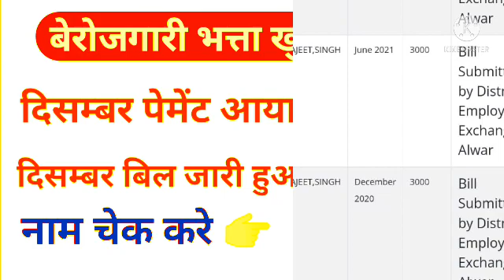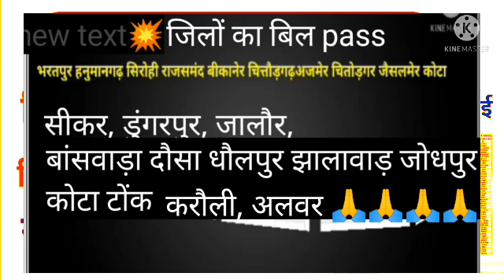22 जिलों का दिसम्बर बिल पास हुआ पेमेंट / berojgari Bhatta latest news/ December payment update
22 जिलों का दिसम्बर बिल पास हुआ पेमेंट / berojgari Bhatta latest news/ December payment update